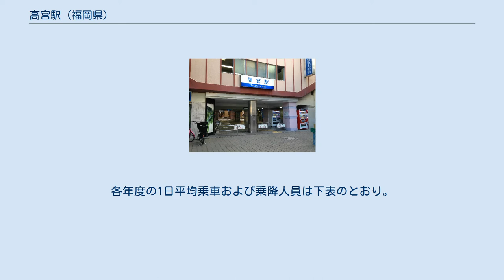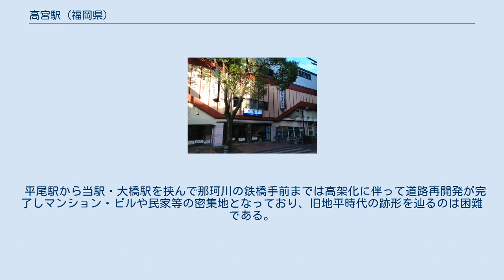高宮駅 (福岡県)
東口（2016年10月18日） 西口（2016年10月18日）） 高宮駅（たかみやえき）は、福岡県福岡市南区大楠三丁目にある西日本鉄道（西鉄）天神大牟田線の駅である。
 相対式ホーム2面2線を持つ高架駅。
自動改札機・自動券売機設置、 1階には、高宮西鉄名店街、西鉄ストアが入っている。
 2019年度の1日平均乗降人員は21,252人 であり、西鉄の駅としては第7位である。
近年利用客数が増加傾向にあり、2019年度に特急停車駅である西鉄二日市駅を抜き、順位を一つ上げた。
 南区の北部に立地し、駅周辺には住宅や商店が密集している。
また都築学園グループの高校・大学が駅周辺にあり、通学生の利用もある。
駅前を県道31号線（通称：高宮通り）が大牟田線に並行して通っている。
 西口には西鉄バスの西鉄高宮駅停留所が、東口には西鉄高宮駅東口停留所があり、2018年3月17日改正時点では、以下のバス路線が停車する。
路線の詳細は西日本鉄道桧原自動車営業所・西日本鉄道柏原自動車営業所・西日本鉄道那珂川自動車営業所を参照。
 西鉄高宮駅停留所 西鉄高宮駅東口停留所　2018年3月17日より併用開始 当駅と平尾の間の内、高架橋の北西側にケヤキの街路樹が並んでいる側道がある。
高架化のために旧地平時代の線路を一旦北西側の地平上に移設し、元々の地平部分に高架橋を建設したのだが、その一時移設線路の用地がそのまま道路転用されたものがこの側道である（福岡市都市計画道路）。
 平尾駅から当駅・大橋駅を挟んで那珂川の鉄橋手前までは高架化に伴って道路再開発が完了しマンション・ビルや民家等の密集地となっており、旧地平時代の跡形を辿るのは困難である。